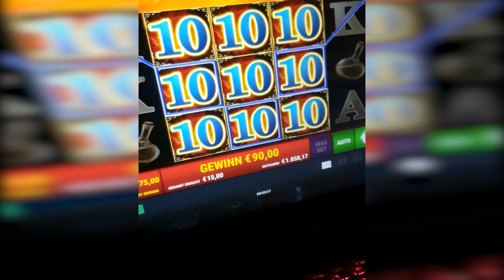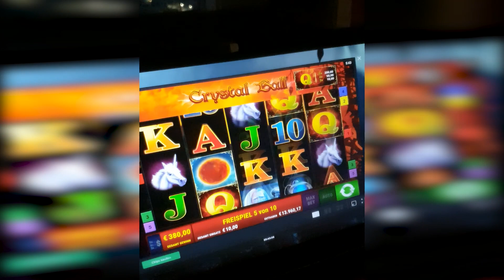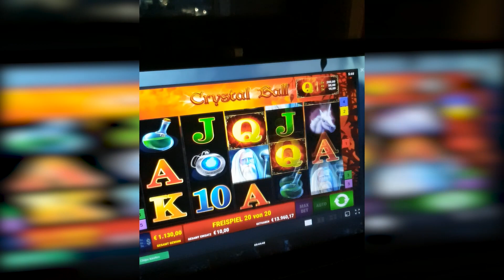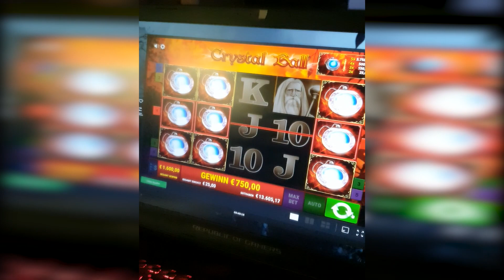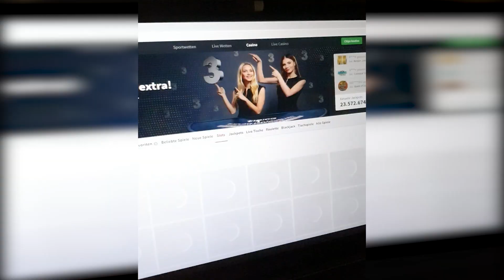Crystal Ball MEGA JACKPOT 15.000€ - FREISPIELE Online Spielothek - Novoline, Merkur Magie HD